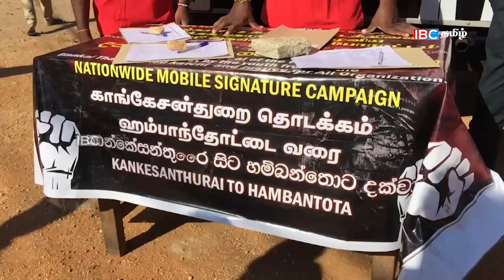ஐபிசி தமிழின் பிரதான செய்திகள் - 17.09.2022 | Srilanka Latest News | Srilanka Tamil News